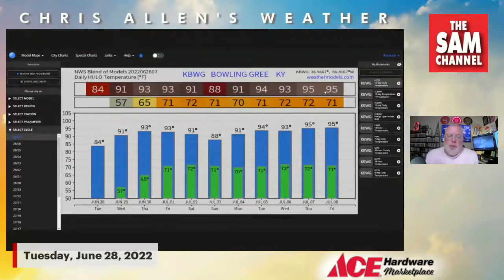5:15 AM TUESDAY JUNE 28 UPDATE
5:15 AM TUESDAY JUNE 28 UPDATE sponsored by Bowling Green Ace Hardware Marketplace (Bowling Green, KY)

It was a rather comfortable day Monday even though the official high reached 87. Lower humidity levels made it tolerable. Today will feel just as nice with highs again reaching the mid 80s. You will notice a few more passing clouds, but no rain is expected (even though we could really use some). Tonight will be partly cloudy with lows in the pleasant mid 50s.

Wednesday will be warm and a little more humid as highs reach into the upper 80s to near 90. Thursday, a little more heat and humidity are added to the mix with highs in the low 90s.

By Friday, several things come in to play. There will be a cold front slipping slowly to the south, while Gulf of Mexico and Atlantic moisture begins heading north. At first, we will see widely scattered showers and thunderstorms Friday afternoon as highs reach the low 90s. As the front begins to slow down, we will see periods of showers and thunderstorms Saturday, Sunday and into Monday, Independence Day. While the holiday weekend doesn't appear to be a washout, there will be ongoing rounds of badly needed rain to help with present drought conditions.

I'll see you on the radio this morning from 6-10am on SAM 100.7, streaming live at bowlinggreensam.com and on your devices via the TuneIn app.